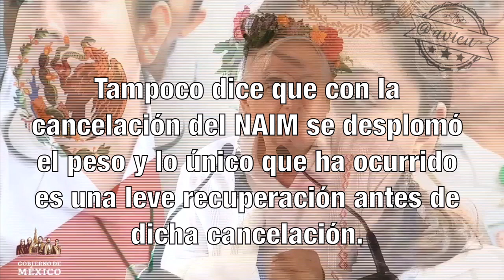AMLO y sus sueños que contagian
AMLO vive en un México paralelo sin deudas, sin inflación, con un peso “fuerte”, pensando que su “rescate” al Sector Energético es la panacea... pero hasta en sus mítines ya se están cansando de tanto choro mareador 💤